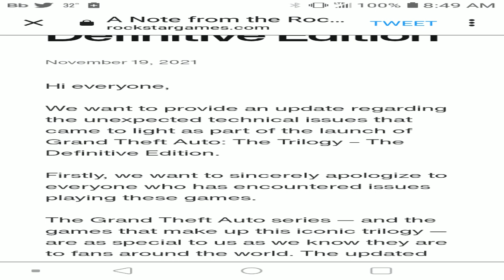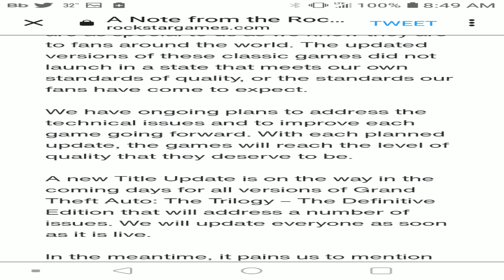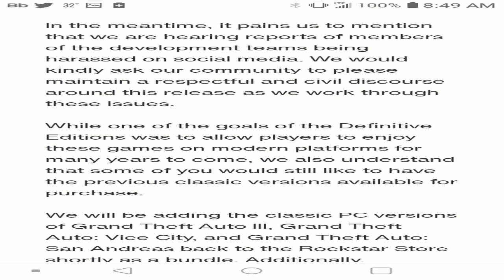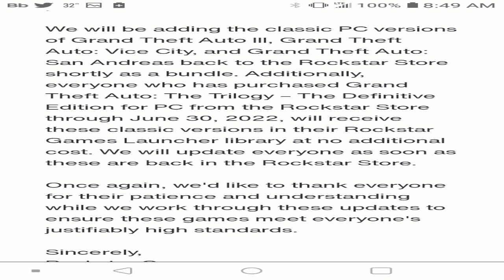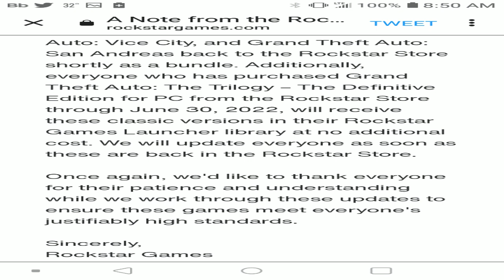Rockstar ruin GTA Triogy: The Definitive Addition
I have no words to describe this entire thing about GTA Triogy: The Definitive Addition it just awful